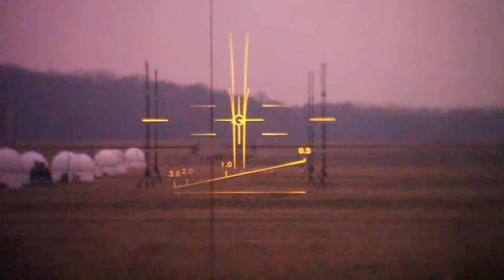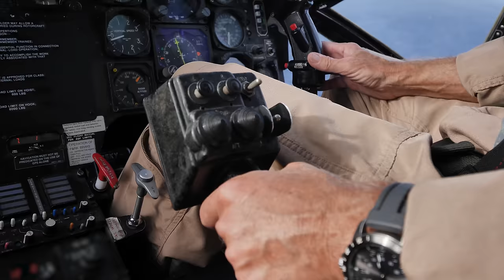The Future of War, and How It Affects YOU (Multi-Domain Operations) - Smarter Every Day 211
It's a strange feeling to share this aspect of my life. I'm taking a break to go back to school, but here's a peek into the part of my life I've kept hidden from the internet for many years. I was asked if I wanted to film my last mission and use it as an opportunity to explain "Multi-Domain Operations" to the public.  After much consideration, I decided that this topic (especially the cyber-domain issue) was important and chose to help inform the public.

My mission was to participate in a missile and torpedo engagement exercise at Pacific Missile Range Facility as part of RIMPAC 2018.  RIMPAC (Rim of the Pacific Exercise) is the largest naval exercise in the world.  It's used to test interoperability and the ability to work as an international force.

⇊ Click below for more links!

For the last 15 years I have worked for the Army Test Evaluation Command.  My favorite thing about ATEC is that our motto is simply "Truth".

I served for 15 years as a Department of the Army Federal Civil Servant at The Redstone Test Center.

Multi-Domain Operations
U.S. Army Training and Doctrine Command

I coordinated this mission with U.S. Army Pacific Command

❓Mystery Item (just for fun)

Footage contained in this video has been reviewed and is approved
for public release in accordance with DoD Directive 5230.09.
The views and opinions of the narrator do not necessarily represent the views of the U.S. Army. Filmed at RIMPAC 2018, Edited 2019

The thought is it my efforts making videos will help educate the world as a whole.

Warm Regards,

Destin